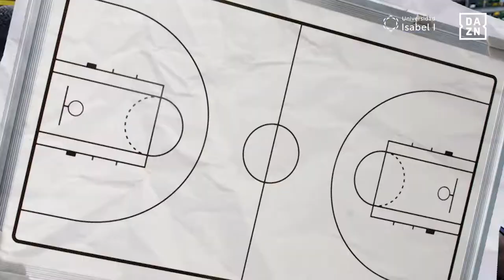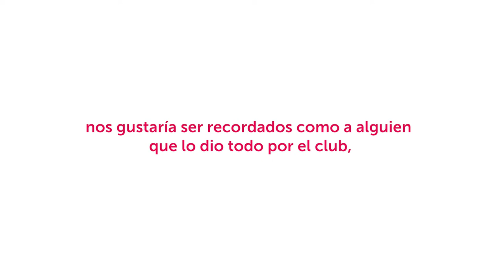Cien por cien Burgos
Formar parte de una familia significa apoyar pase lo que pase. No importa si se gana o se pierde, lo importante es que somos un equipo.

A nosotros nos gustaría ser recordados como alguien que lo dio todo por el club. ¿Y a ti?